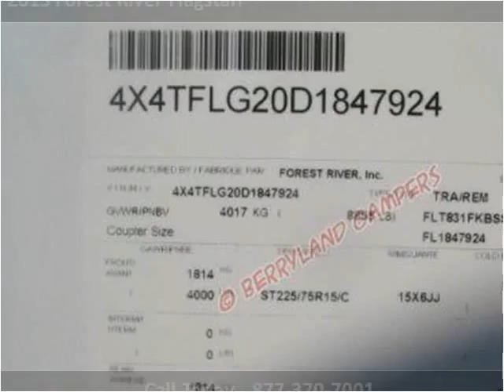2013 Forest River Flagstaff New Cars Ponchatoula LA